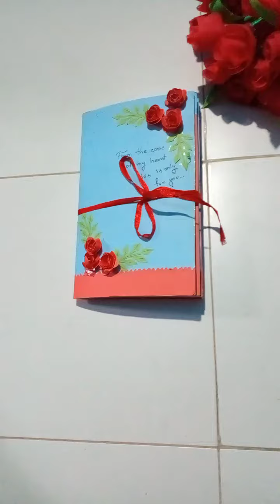sundor ekta card